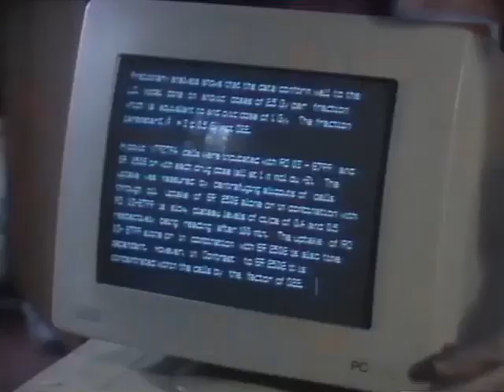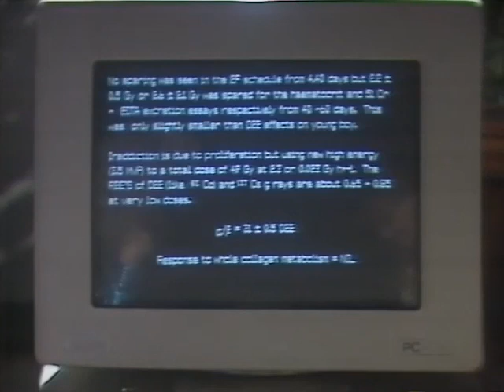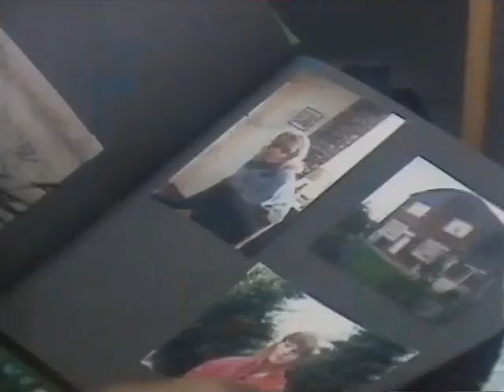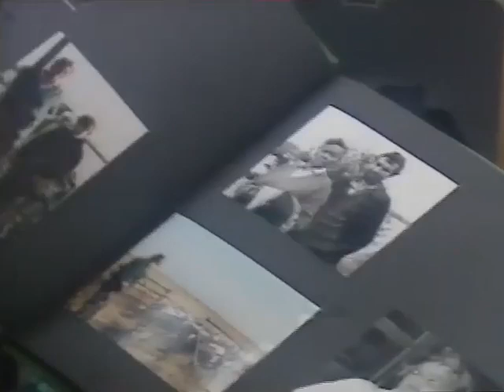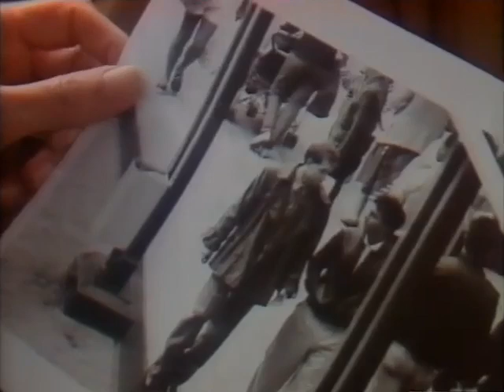The Country Boy 1989 S01E05 (Gritty Children's Drama-environmental thriller)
SERIES PLOT: A young boy becomes involved in fighting environmental pollution by a chemical company.

WRITTEN BY: BERNARD ASHLEY
DIRECTED BY: COLIN CANT
ORIGINAL BROADCAST: 15th March 1989

STARRING: JOHN BARCROFT
                     PETER BARNES
                    BRONWYN BAUD
                    MARK BURDIS
                    SIOBHAN BURKE
                   CLAIRE CALLAGHAN
                  CHRISTOPHER WHITTINGHAM
                  HELEN DUVALL
                 JANET PALMER
                 GERALDINE GRIFFITHS
                 BARRY HOUGHTON
                 NIGEL HUMPHREYS
                 FRANKIE JORDAN
                 MARY WIMBUSH
                JEREMY SWEETLAND
                MARC SINDEN
               JOE MULLANEY

If you can, please donate and help this channel grow by buying more equipment.